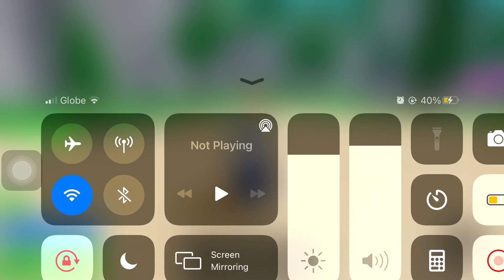Pard The Cat(30)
Hey guys Patrick Smith here or also known as PeDaLYT. formerly PATLGG (LAMB GOLDEN GAMING),PeDa,Pat Acer, and iPad Monster

is a youtuber who uploads random stuff. specifically gaming videos. also music videos. and i hope you enjoy my content.

apple keen crew peaceout.